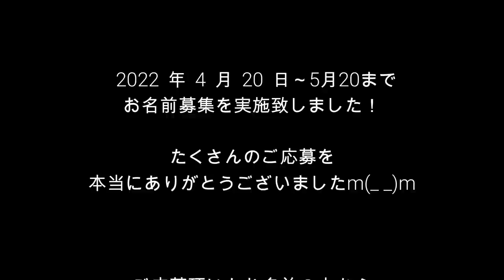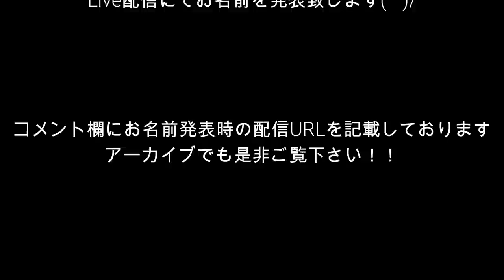【トド】トドの赤ちゃん感動の成長記！ スタッフと一緒に成長しています(^^)/ （伊勢シーパラダイス／水族館）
2020年6月25日に伊勢シーパラダイスで生まれましたトドの赤ちゃんと、赤ちゃんの成長と共に活躍したヤングスタッフたちの成長記です！

2022年6月25日の2歳の誕生日に、お名前発表のライブ配信の様子です(^^)/